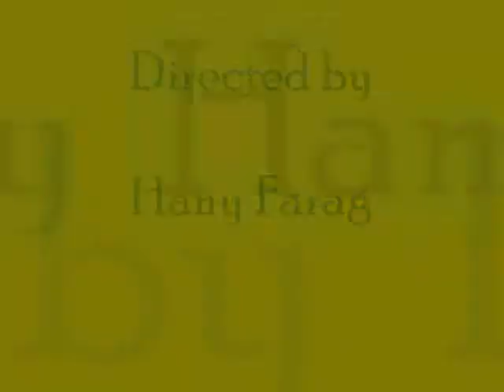Germany January 2007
Short past Christmas Germany January 2007